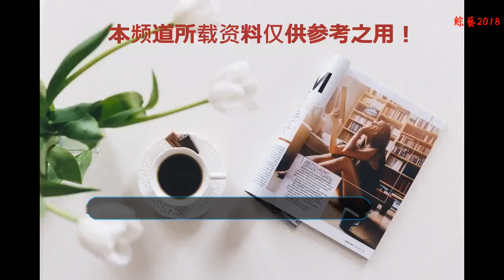《巴啦啦小魔仙》兩版凌美琪變化大，一個成了網紅一個合作張嘉譯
想當年《巴啦啦小魔仙》陪伴著多少少男少女度過了快樂的兒童時期啊，本來以為變身如《美少女戰士》的動漫只存在于漫畫中，可現實是只有你想不到，沒有別人做不到的↓↓↓
    這部兒童奇幻電視劇雖然大人看著有些雷人，但是小朋友們卻看得津津有味兒，剛一播出就受到了不少兒童的青睞，劇中的道具和咒語也成為了小朋友們過家家的奇思妙想↓↓↓
    當然還有劇中熟悉的人物：魔仙女王，凌美琪，凌美雪，魔仙小藍等，當年主演們的嬰兒肥在經歷過時間的洗禮之后也變成了她們想擁有的模樣↓↓↓
    在劇版的《巴啦啦小魔仙》播出之后，繼而又播出了電影版的《巴啦啦小魔仙之魔劍公主》和《巴啦啦小魔仙之魔法的考驗》，其中主角凌美琪的扮演者卻大不一樣
    雖然扮演的是同一個角色，但是外形卻沒有相似之處，即便在多年后的今天，兩個人的生活和人生軌跡也大相徑庭↓↓↓
    劇版的凌美琪的扮演者叫孫圳（藝名孫僑潞）↓↓↓
    在拍攝《巴啦啦小魔仙》之前也拍過廣告，做過兒童服裝代言↓↓↓
    2008年劇版《巴啦啦小魔仙》在全國熱映，孫圳一時成了炙手可熱的小童星，參加粉絲見面會的時候，很多小朋友喜歡到不行↓↓↓
    但那時候的孫圳卻是個皮膚黝黑，長相也不出眾的童星，扎在人堆里不顯眼的那種↓↓↓
    而且顏值真的一言難盡↓↓↓
    如今十多年過去了，當初的小黑妞，竟然搖身一變變成了“白天鵝”，她曾經減過肥，瘦下來的她再加上化妝，顏值也還是有的↓↓↓
    近兩年的變化是最大的，據說她21歲就結婚了↓↓↓
    而且更是成了某平臺的網紅，現在的照片可以說跟以前已經是天差地別了
    之前她在微博中Po了一張照片，下巴尖的能戳坑了，眼睛大的也嚇人，應該是P過的↓↓↓
    這張還算比較正常，但也沒有逃過“網紅臉”的架勢↓↓↓
    與朋友拍照也是滿滿的網紅氣息撲面而來~~~↓↓↓
    但是一拍視頻的時候還是被打回了原形↓↓↓
有網友說她整容了，但是看視頻應該是之前的照片修圖修的太厲害了
    只能說歲月啊~改變了多少人~~~↓↓↓
    而電影版的凌美琪是由趙今麥扮演的，當初演《巴啦啦小魔仙之魔劍公主》的時候，她的長相就很討人喜歡了，與孫圳明顯不是一個路子的↓↓↓
    趙今麥六歲的時候就開始參加演出了，之后還參演過兒童劇和家庭情感劇，之后便接拍了《巴啦啦小魔仙之魔劍公主》，但是因為電影版的沒有電視劇版的火爆，所以趙今麥沒有像孫圳一樣小火一番
    但是卻因為她表現不錯，之后接了《小別離》，演技也被人夸贊，后來更是與張嘉譯王曉晨主演了網絡播放量超50億的電視劇《我的！體育老師》↓↓↓
    她扮演的是張嘉譯的女兒，張嘉譯娶了比自己小十幾歲的王曉晨，由一開始的誤會不理解，到后來的相愛相殺，最后就是甜蜜蜜的一家人了
    長大之后的趙今麥褪去了兒童時期的幼稚，更增添了幾分清秀↓↓↓
    而且短發的她還有種帥氣范兒↓↓↓
    但生活中的她并不像《我的！體育老師》中扮演的馬莉那么活潑，還帶點無理，平時的她大多時間還是安靜比較多↓↓↓
    今年4月份她與張嘉譯和閆妮合作的《少年派》也開機了，就這樣發展下去，小姑娘的演員之路會越來越璀璨啊~↓↓↓
    話說，這部電視劇也是張嘉譯和閆妮自《一仆二主》之后的再次合作了↓↓↓
    看來當年的小童星如果能抓住機遇好好把握與努力還是有機會出人頭地的，關鍵是要踏踏實實一步一個腳印的走啊！
    期待《少年派》早日上映吧！↓↓↓